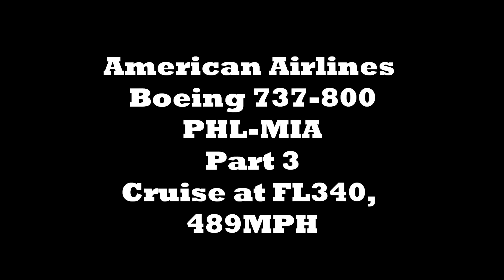American Airlines Boeing 737-800 PHL-MIA Part 3, Cruise at FL340